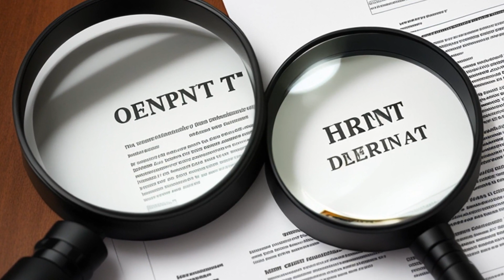Mascorro v. Billings (2011) Overview | LSData Case Brief Video Summary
In this case, police officers are appealing the denial of qualified immunity in a pursuit of a suspect that led to their entry into the Mascorro family's home. The Mascorro family sued the officers for violating their constitutional rights during the pursuit and search. The officers argued that their entry was justified by probable cause and exigent circumstances. The main issue is whether an exception to the constitutional principle of warrantless searches exists in this case, considering the nature of the underlying offense.

Mascorro v. Billings (2011)
656 F.3d 1198